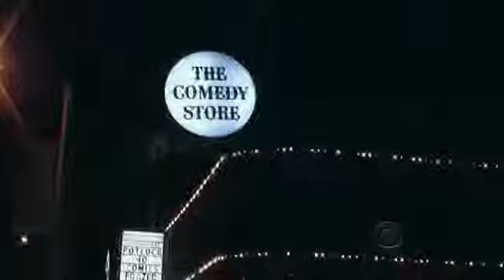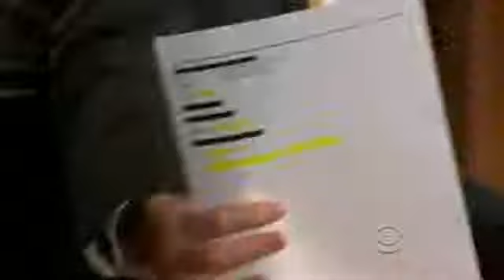Late Late Show with Craig Ferguson 1/19/2010 Alan Alda, Anna Kendrick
Celebrity Taste Makers Food & Fame: Celebrities, Conversation and Cuisine Kaitlin Monte takes us to Bathtub Gin with Tullamore Dew Brand Ambassador, Gemma Co...

Late Late Show with Craig Ferguson S06 E13 1/20/2010 Guests: Keri Russell, Jake Johannsen.

60th Britannia "Filmfare" Awards 2015 | Red Carpet | Bollywood CelebsFull Promotion Events Video! 60th Britannia Filmfare Awards 2014: Complete list of winne...

Gaby nos informa el clima del día de hoy.

Late Late Show with Craig Ferguson S06 E07 1/12/2010 Guests: Carey Mulligan, Paula Poundstone.

PIX11 News - Linda Church, Kaitlin Monte & Andy Adler (2-10-15)

Excelentes condiciones del clima para lunes, martes y miércoles.